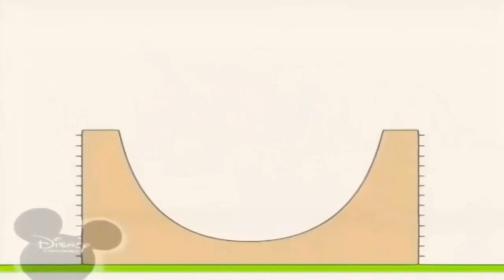8 грудня 2021 р.